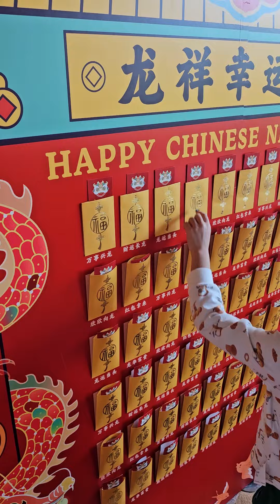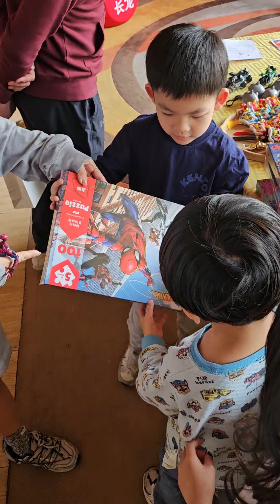觀瀾湖 舞火龍🤩